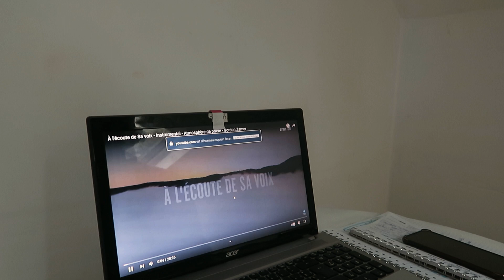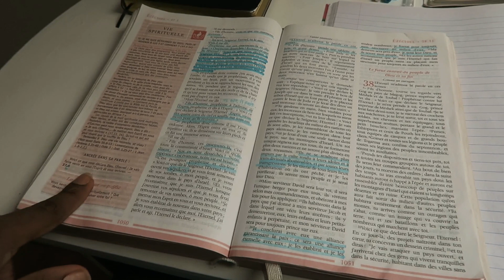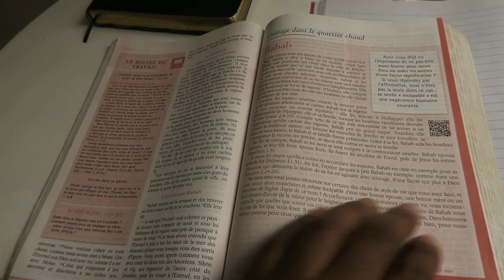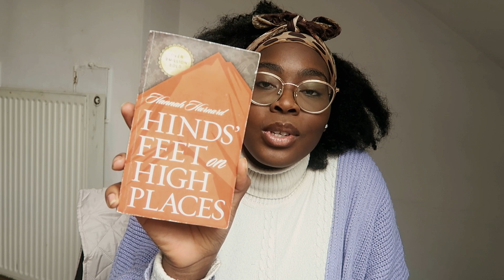MORNING ROUTINE/ Starting the day w/ God (+ practical tips)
Hello hello les amis 🕊

Je te présente aujourd'hui ma morning routine. Je prends également le temps de partager avec toi dans cette vidéo, quelques tips pour passer un bon temps avec Dieu dès le matin.

Sur la chaîne tu verras désormais, 2 worship et 2 lifestyle/face caméra

P R O D U I T S  U T I L I S É S

Magasin de beauté local
- Aloe Vera
Action mais on en trouve un peu partout

A R T I C L E S  M E N T I O N N É E S  &  R E C O M M E N D A T I O N S

- Instrumental: Atmosphère de prière (de emci tv)
- Bible femme à son écoute
- Hinds' Feet on High Places

N'hésite pas à :
- partager
- commenter et surtout SURTOUT..

🔔 N'oublies pas d'activer la cloche de notifications pour ne manquer aucune vidéo

R E T R O U V E  -  M O I   I C I :

- Bsx ♡